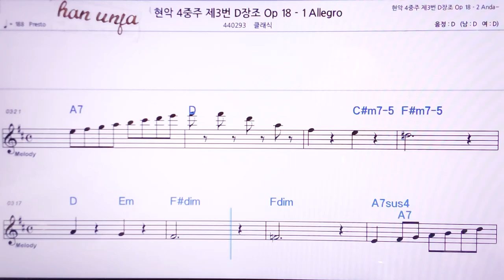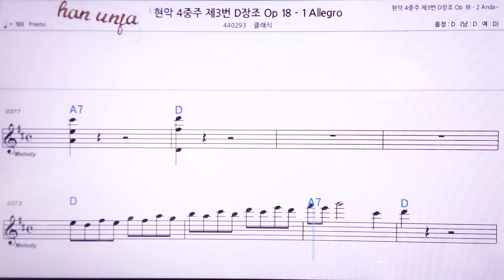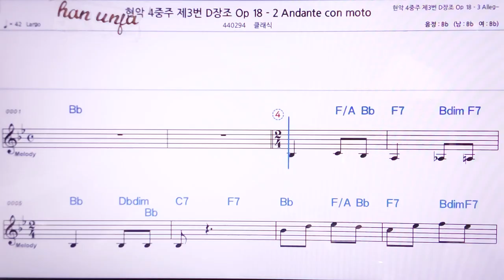💖 현악 4중주3번D단조 18-1 Allegro /클래식 👍MR,노래방, 악보, 코드,Karaoke With Sheet Music